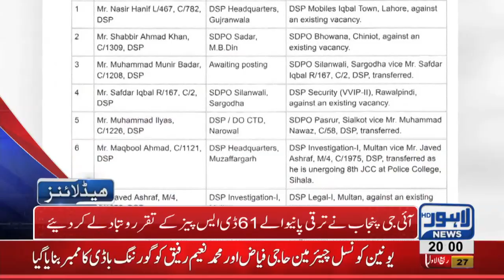08 PM Headlines Lahore News HD – 5th December 2018